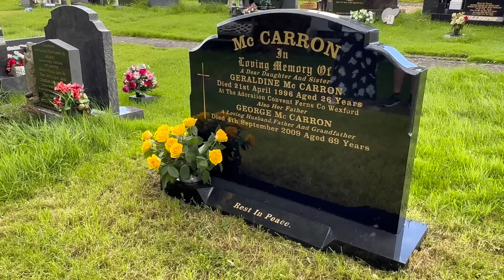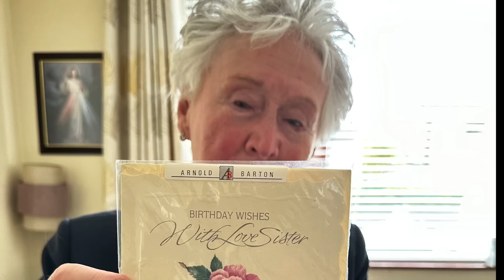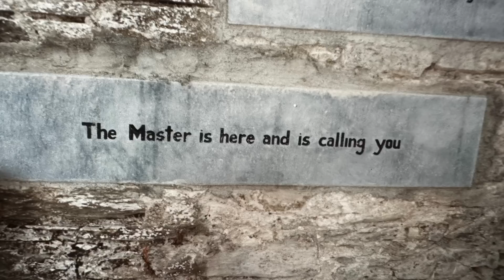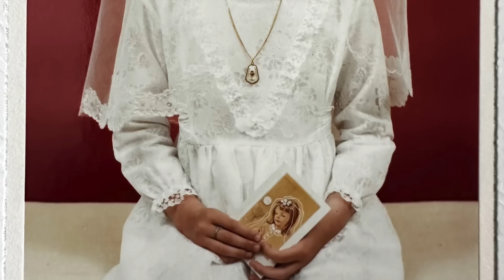Be a Lighthouse, the Miraculous life of Geraldine McCarron from Derry.